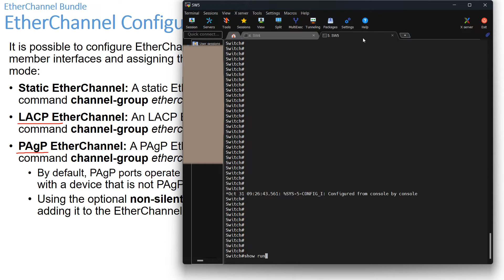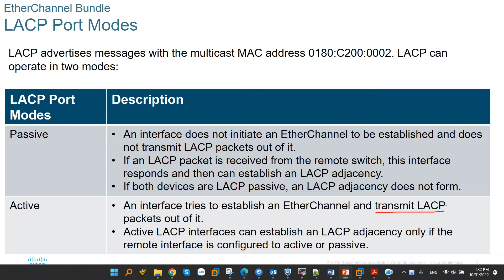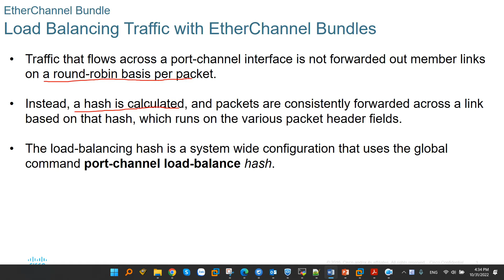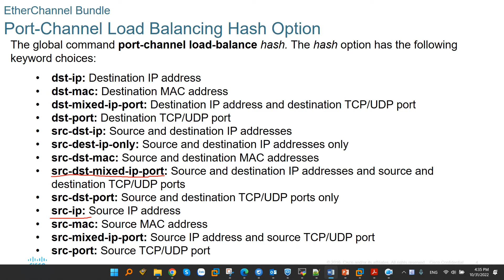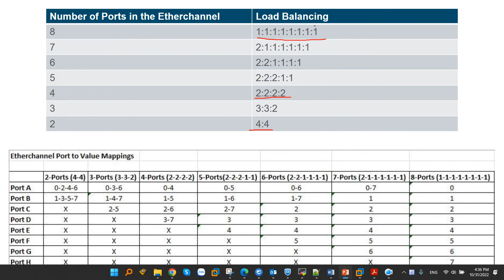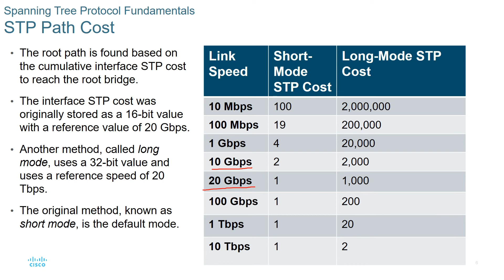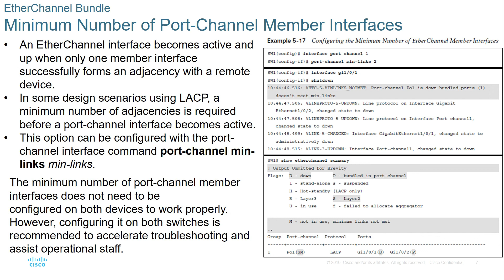EtherChannel Design - Những lưu ý khi thiết kế EtherChannel để dự phòng cho hệ thống mạng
Như các bạn đã biết thì Etherchannel là công nghệ cho phép chúng ta cấu hình nhiều cổng vật lý thành 1 cổng logic, để dự phòng và tăng băng thông cho hệ thống mạng. Việc cấu hình Ether channel thì rất đơn giản, chúng ta chỉ cần xác định 2 đầu thiết bị hỗ trợ giao thức nào, sau đó cấu hình mode 2 đầu tương ứng cho các cổng member là được. Tuy nhiên trong video này mình sẽ đưa ra 1 số lưu ý để các bạn có thể tối ưu hóa được công nghệ này nhé. Các bạn cũng cần lưu ý là không phải hệ thống nào cũng có thể áp dụng được tất cả, chúng ta cần tính toán dựa trên các hệ thống khác nhau.

00:00 Giới thiệu nội dung
00:46 Chọn giao thức LACP
03:00 Tối ưu hóa băng thông trong mạng
05:10 Links Member lỗi trong LACP
06:40 Lựa chọn Port-Channel links Member

Công Ty TNHH Công Nghệ Việt Thái Dương